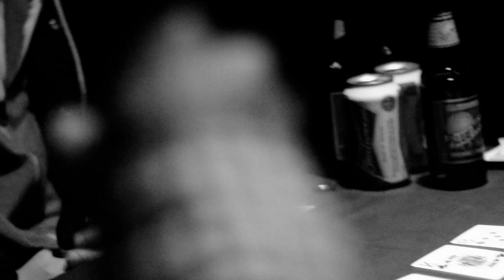Cane - 3 Syllables [Official Music Video]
Shot and Directed by MisterFili & Dre Eastwood
Edited by Misterfili
Cane Brings you: 3 Syllables, lyrical exercise over Jay-Z's "Where I'm From"